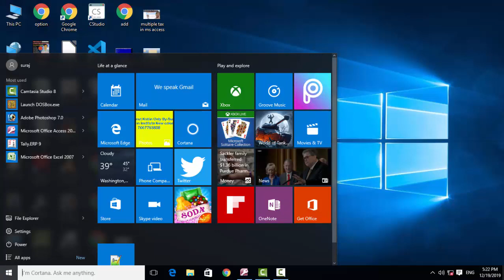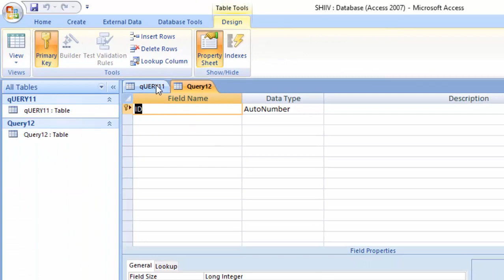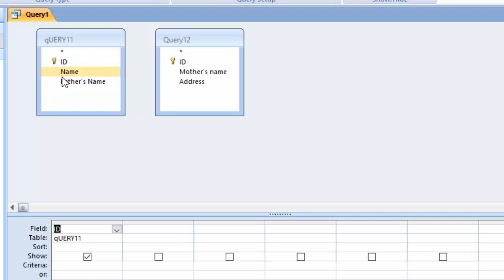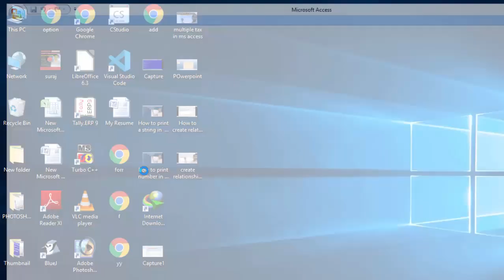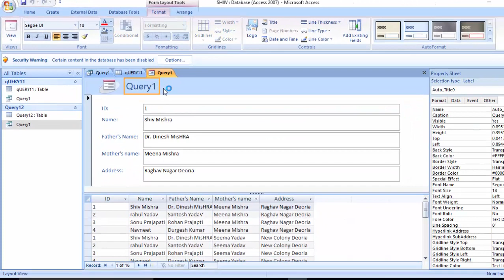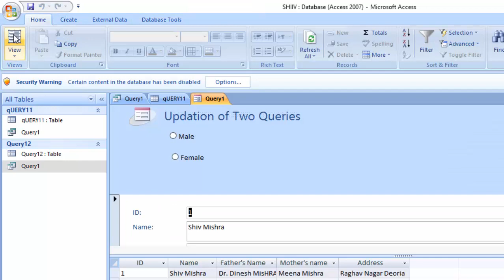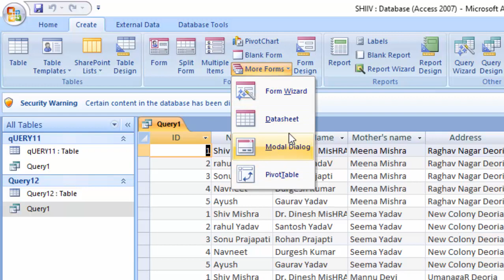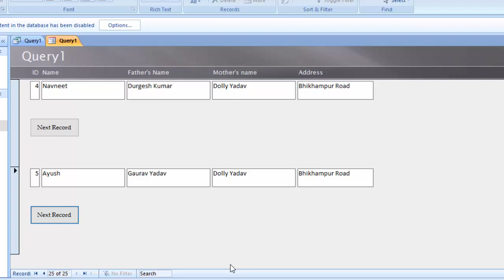How to create relationship between two queries as well as create next button in ms access